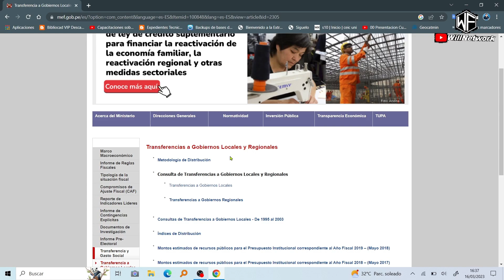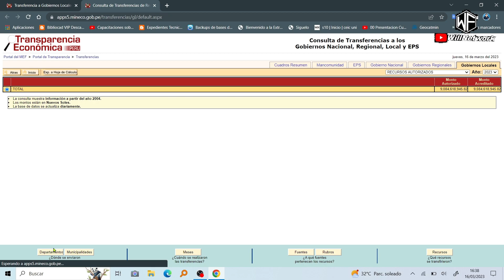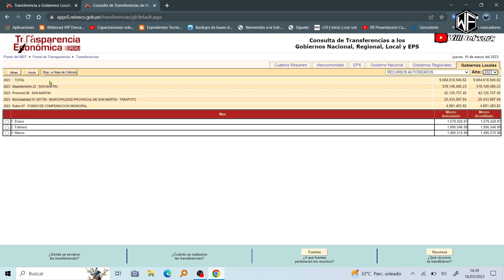CONSULTAR EL FONCOMUN QUE INGRESA A LOS GOBIERNOS LOCALES Y REGIONALES_DISTRITOS 2023 | WillNetwork